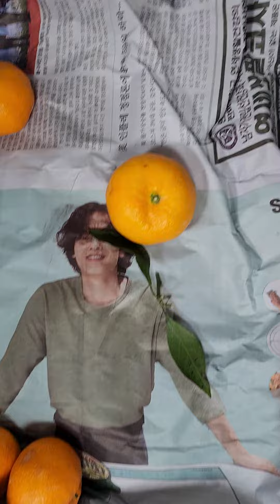감귤선물#한국산 라이온미싱 수리#미싱실끼우기 미싱사용방법 # Janome Sewing Machine Repair#미싱고치기# 가정용미싱#미싱배우기#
안녕하세요~ 유튜브#미싱박사TV#윤태용#상담전화:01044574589입니다.^^
-1995~1998 - 국내 방송사 KBS,MBC,SBS,생방송 출연 - 1993년 대한민국 부라더미싱 판매왕/일본 Brother社 타이완(Taiwan)최우수상 수상-[미싱박사] 쇼핑몰
[미싱박사] 카페 운영하고 있습니다.
-2006~2009 -일본 자노메미싱(Janome Sewing Machine)社 초청/일본, 대만, 중국,世界 world Sewing Machine Engineer conference 한국 대표참가. 2021년 라이온미싱 판매 1위 업체/ 부라더,싱거, 엘나 ,라이온미싱,ncc,Janome등 국산, 수입 미싱 Sewing Machine Repair#everything in the world Doctor of Sewing Machine Repair#세상의 모든 재봉틀 수리#가정용 미싱 추천 및 유익한 A/S 정보를 공유할 수 있도록 성심껏 노력하겠습니다.^^ 구독, 좋아요 + '광고 시청하기'는 큰 힘이 됩니다. ^^
영상을 보시고 궁금하신 점을 댓글로 문의해 주시면 성심껏 답변 드리겠습니다. 부탁 말씀은 재봉틀 사용자 여러분의 구독신청이나 좋아요를 눌러주시면 큰 힘이 되겠습니다. ^^
서울미싱수리 에서 예약해 드린 택배로 미싱 수리를
 의뢰하시고 안전하게 기계를 박스에 넣어 잘포장해서 보내 주셨습니다.
당사에서는 직접 택배회사에 예약해 드리므로 고장난 미싱 수리를 의뢰하시는 고객님께서는 박스에 넣어 안전하게 포장해 놓고 기다리시면 택배기사님께서 반품 문자 드리고 댁으로 방문해서 착불로 회수해옵니다.
1▶미싱기를 수리하시고 싶으신 고객님께서는 고장 난 기계 전면 사진을 촬영하셔서 미싱박사 전화 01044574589번으로 재봉기 사진을 문자로 보내 주시면...
2▶수리할 기계 사진을 살펴보고 전체 점검 및 수리 비용 3만5천원~3만9천원(추가 비용없음,왕복 택배비 포함)을 포장 방법과 함께 전화 또는 문자로 연락드립니다...
3▶수리를 보내시는 분 * 주소와 성함을 문자로 보내 주시면 당사에서는 CJ 택배사에(반품해 오도록 예약해 드림) 다음날 택배기사님이 댁으로 직접 방문해서 포장된 미싱을 가져옵니다...
4▶당사에서는 도착된 미싱기 수리를 마치면 바느질이 되는 영상을 보내 드립니다. 확인 후 수리 비용을 입금해 주시면 됩니다.(만일 수리를 못할 시에는 작업 비용 일체 부담이 없습니다)...
단. 기판 수리,모터 교체 케이스장착등. 고가의 부품 교체 시에는 수리 비용이 추가될 수도 있습니다.
~NEW 신제품 미싱을 구입하시려는 분들께는 잔고장이 없고 통주물의 3년 무상A/S를 보증하는 라이온미싱에서 판매하는 일본 자노메미싱423s 을 적극 추천해 드립니다.미싱부품 미싱고치기 미싱 구형미싱모터 싱거미싱페달 라이온미싱페달 부라더미싱페달 북집 반달 부라더미싱수리 싱거미싱수리 직구미싱수리 라이온미싱수리 엘나미싱수리 리카미싱수리 야마타미싱수리 드레스미싱수리 골동미싱수리 앤틱미싱수리 주끼미싱수리 자노메미싱수리 파이오니아미싱수리 파고다미싱수리 가정용미싱수리 홈미싱수리 NCC미싱수리 서울미싱수리 부산미싱수리 인천미싱수리 대구미싱수리 대전미싱수리 세종시미싱수리 광주미싱수리# 울산미싱수리#수원미싱수리#성남미싱수리#고양미싱수리#부천미싱수리#안산미싱수리#용인미싱수리#청주미싱수리#안양미싱수리#전주미싱수리#창원미싱수리#천안미싱수리#포항미싱수리#김해미싱수리#마산미싱수리#남양주미싱수리#분당미싱수리# 의정부미싱수리#시흥미싱수리#평택미싱수리#구미미싱수리#진주미싱수리#광명미싱수리#익산미싱수리#여수미싱수리#제주시미싱수리#화성미싱수리#원주미싱수리#화천미싱수리#경주미싱수리#군포미싱수리#순천미싱수리#군산미싱수리#춘천미싱수리#파주미싱수리#목포미싱수리#강릉미싱수리#경산미싱수리#김포미싱수리#양산미싱수리#광주미싱수리#충주미싱수리#아산미싱수리#거제미싱수리#구리미싱수리#이천미싱수리#안동미싱수리#남양주미싱수리#평택미싱수리#오산미싱수리#논산미싱수리#강경미싱수리#금산미싱수리#포천미싱수리#안성미싱수리#진해미싱수리#서산미싱수리#의왕미싱수리#김천미싱수리#제천미싱수리#광양미싱수리#논산미싱수리#통영미싱수리#정읍미싱수리#하남미싱수리#공주미싱수리#오산미싱수리#영주미싱수리#밀양미싱수리#사천미싱수리#상주미싱수리#김천미싱수리#보령미싱수리#김제미싱수리#동해미싱수리#나주미싱수리#남원미싱수리#